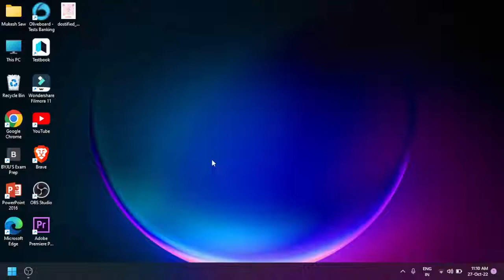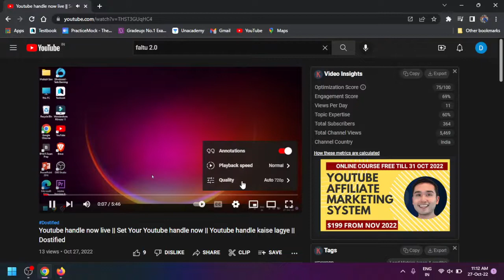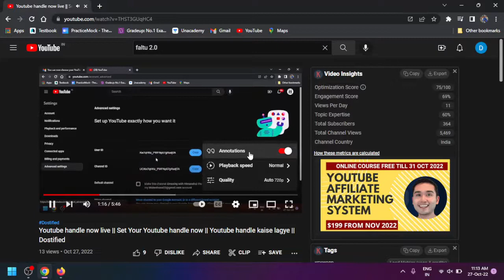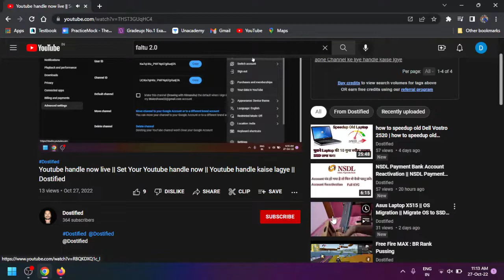Youtube Upcoming Features || Youtube Big Update || Dostified